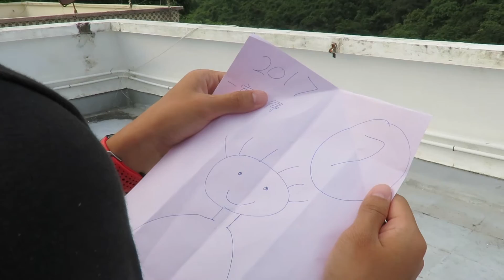Hunghost 做咩姐你.5(選舉)